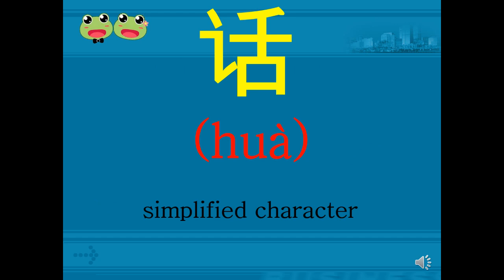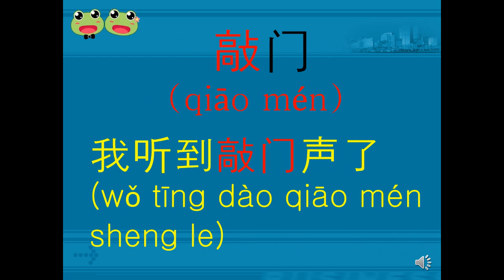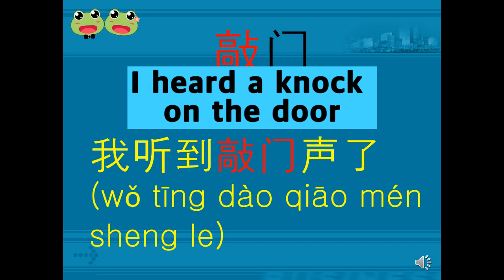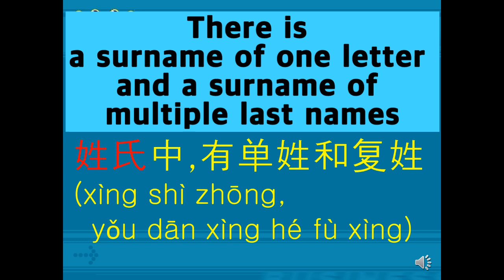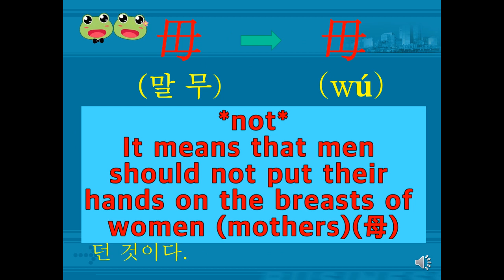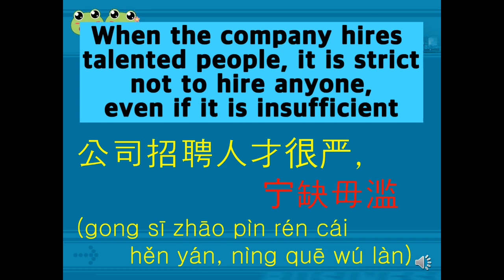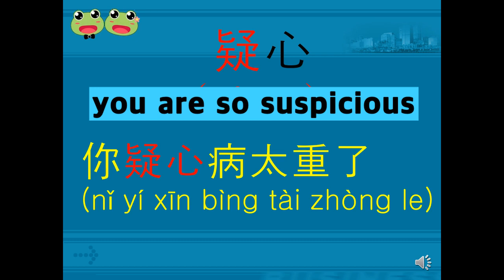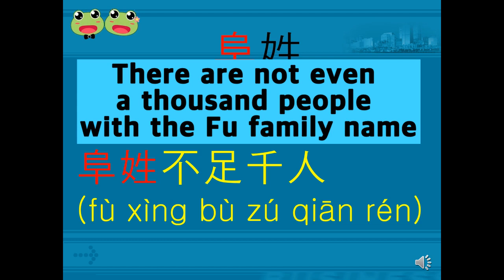(166-170) the easiest way to memorize Chinese Characters (How to study Chinese Characters)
Hello.. ^^
Our YouTube channel teaches contents related to Chinese study.
There are too many difficult parts to memorize Chinese words.
And now Chinese is written in simplified characters, so it's easy to write, but it's more difficult to understand Chinese in essence.
But if you study exactly about 200 of the traditional characters with us, you'll be able to understand the word more easily.
The word “antimodernism”, for example, is made up of three parts: anti + modern + ism, so if you know the meaning of each compositon, you can infer the meaning of this word
 even if you don't know the meaning of the word “antimodernism”.
For example, 话(huà) is written in simplified character and its traditional character is 話.
The meaning of 話 is to say.
This letter consists of 言(yán) + 舌(shé).
言 means words and 舌 means tongue.
This means to speak with the tongue, and so it came to mean to speak.
Therefore, Chinese will be easy to understand if you study 200 words, which are traditional characters, as explained above.
So we're going to study 200 characters, which are the basics of Chinese, first, and then we're going to study Chinese in earnest.
Then starting today, we will study 5 words a day.